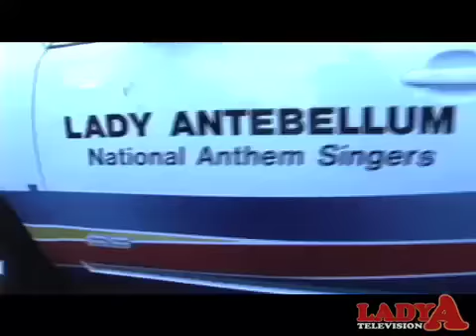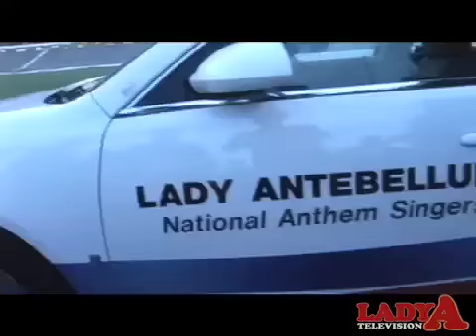Webisode Wednesday - Episode 16 - Lady Antebellum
Check out the new webisode!